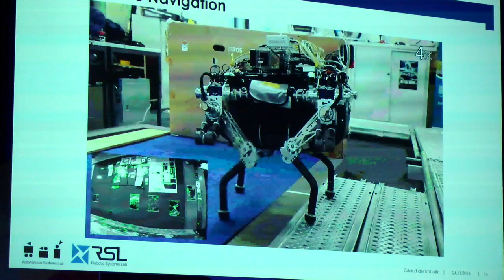Swiss Innovation Forum: "Laufroboter kann sich selbst ausbalancieren"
Am 11. Swiss Innovation Forum (SIF) in Basel werden u.a. die neuesten Erkenntnisse aus der Roboterforschung präsentiert. Nach zweijähriger Entwicklungsphase ist ein neuartiger Laufroboter entstanden, der auf vier Beinen unterwegs ist und über ein beachtliches Bewegungsspektrum verfügt.

"Die grösste Schwierigkeit gegenüber einem Roboter auf Rädern oder auf Ketten liegt darin, dass unser Laufroboter sich selbst ausbalancieren muss", wie Professor Dr. Marco Hutter gegenüber AWP Video erklärt.

Zusammen mit Roland Siegwart leiten die beiden Maschinenbauer verschiedene Forschungsgruppen im Bereich Robotik an der ETH Zürich. Hutters Forschung fokussiert auf Laufroboter, mobile Manipulation sowie digitale Fabrikation.

Welche Fähigkeiten dieser neuartige Roboter besitzt und wo es mögliche Anwendungsgebiete es für ihn geben könnte, das erfahren Sie in der Video-Reportage.